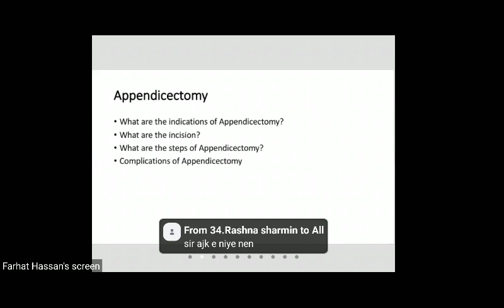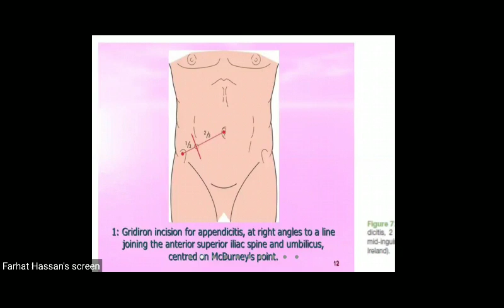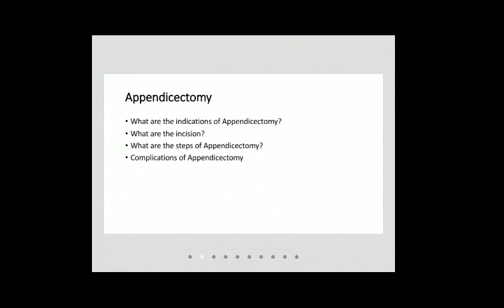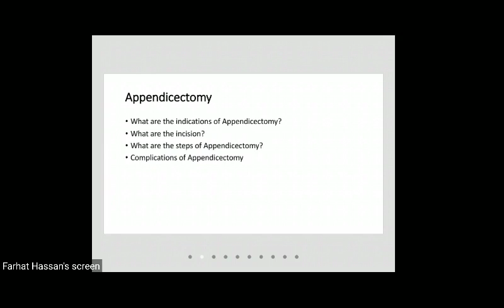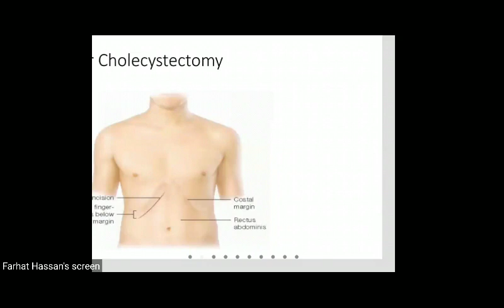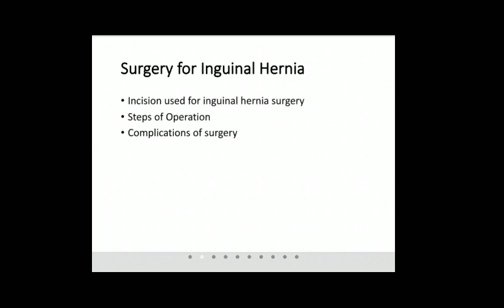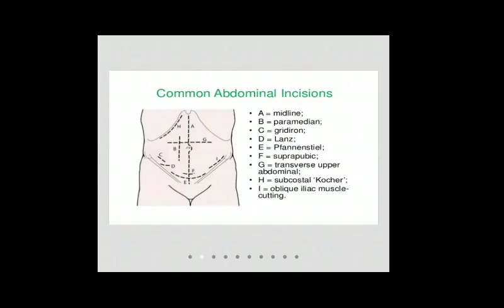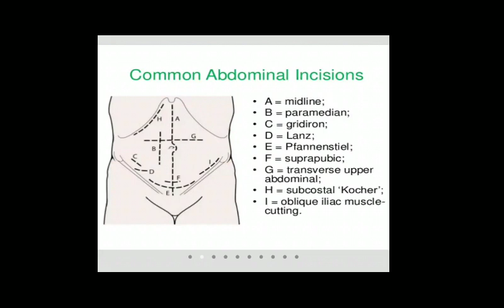Surgery Block Posting || Operative Surgery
This class was taken by Dr. Ahmod Nasim Hasan.